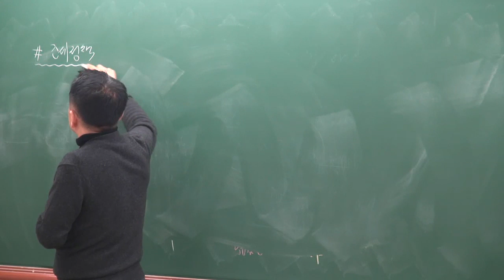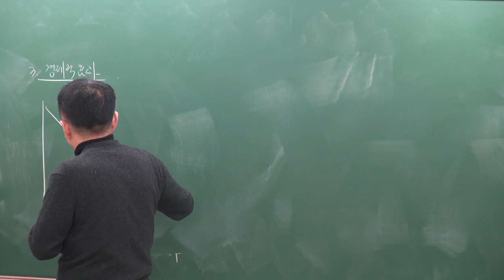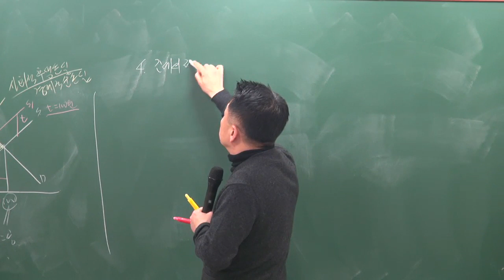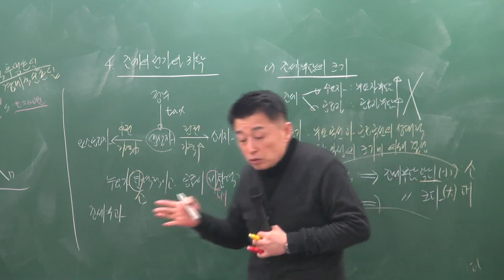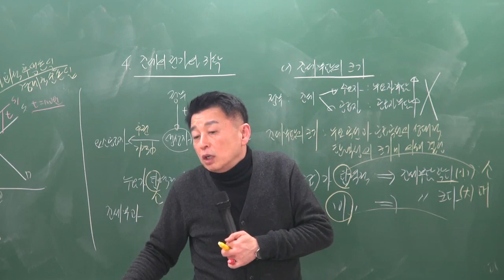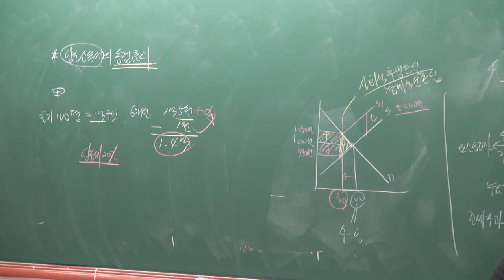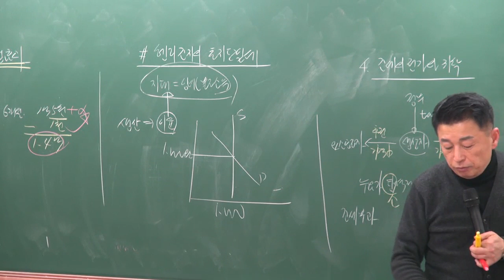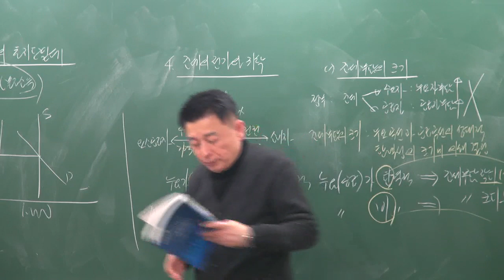[공전무] 2019년 공인중개사 부동산학개론 기본이론 2-20